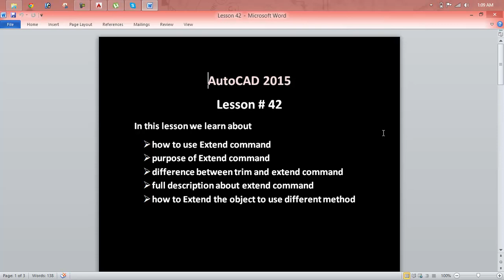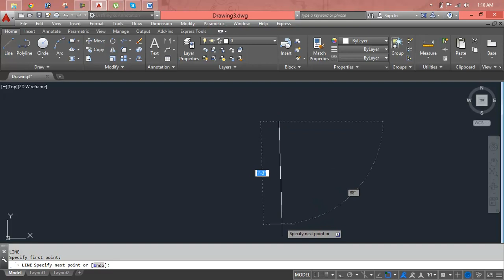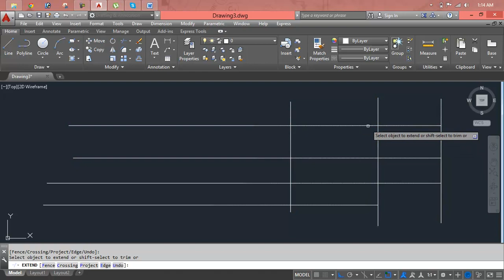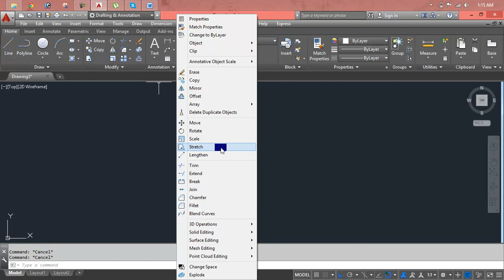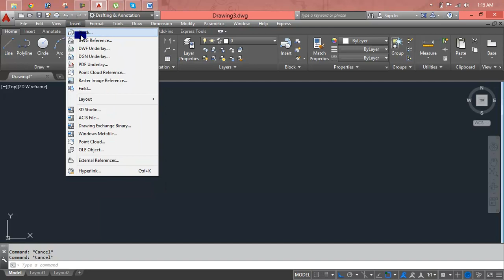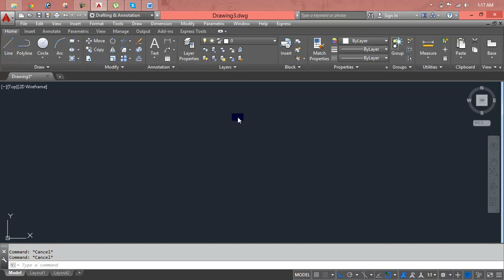★ Let's Design AutoCAD Mechanical #11 - Wellengenerator: Teil 1 [HD] Lesson 42